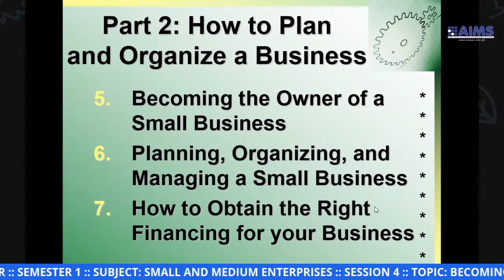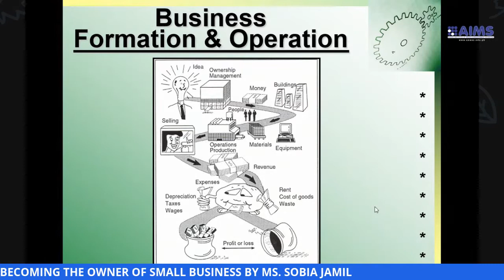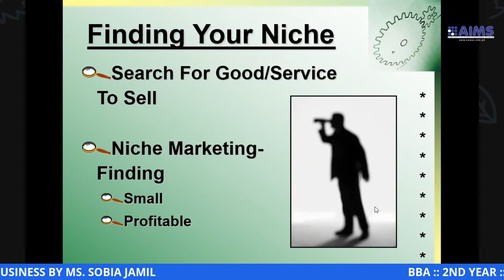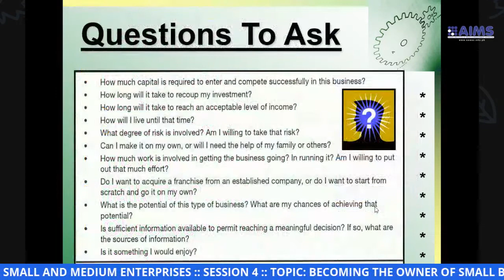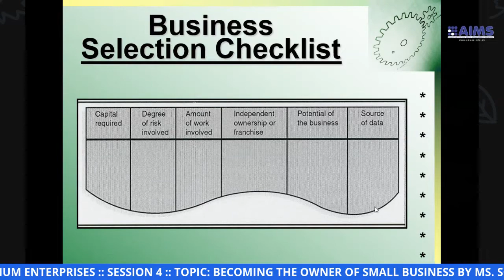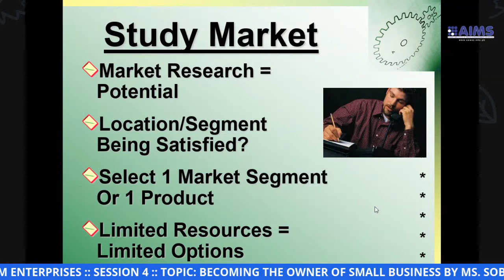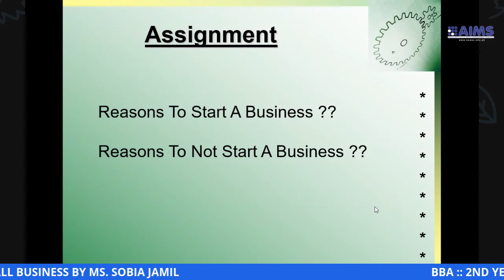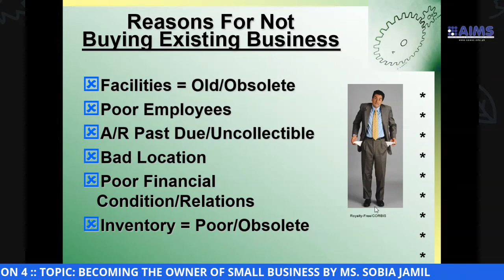BBA 2ND YEAR SEMESTER 1 SUBJECT SMALL AND MEDIUM ENTERPRISES SESSION 4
BBA  2ND YEAR  SEMESTER 1  SUBJECT SMALL AND MEDIUM ENTERPRISES  SESSION 4  TOPIC BECOMING THE OWNER OF SMALL BUSINESS BY MS. SOBIA JAMIL